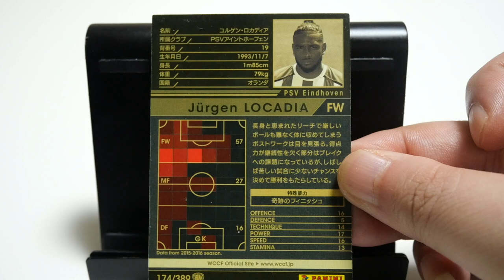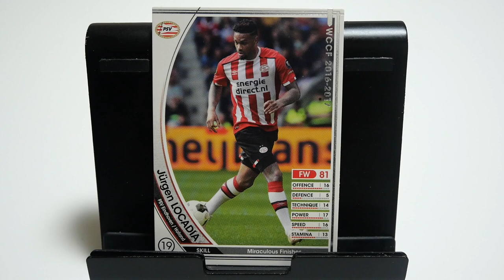WCCFカード紹介 キュラソーの大砲 ロカディア🇨🇼